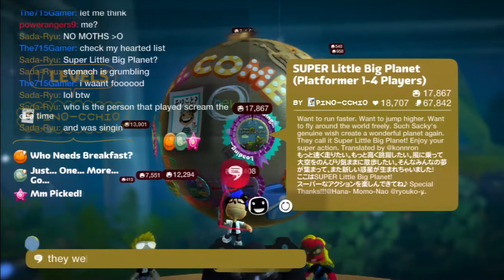OVERLOAD S1 Episode 08 - Mario Bros